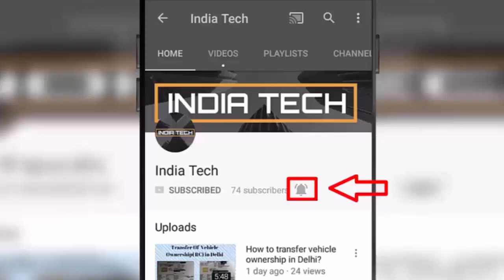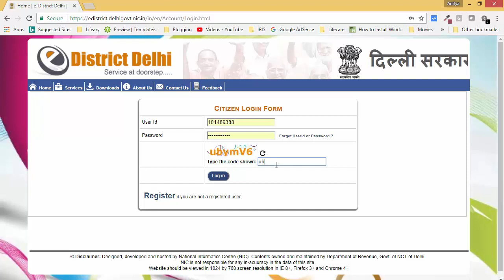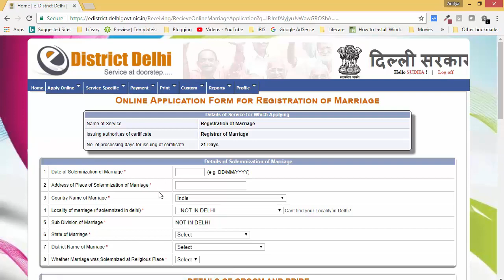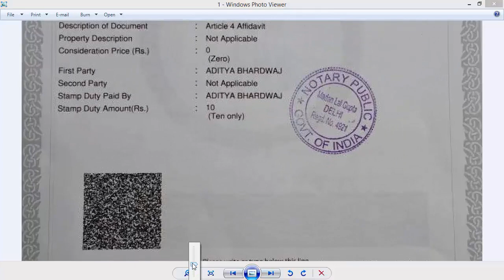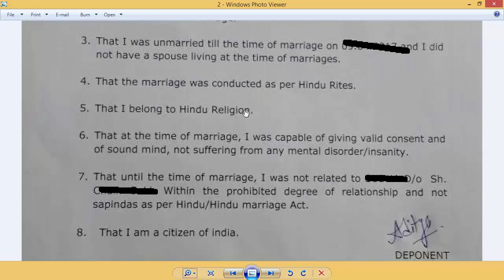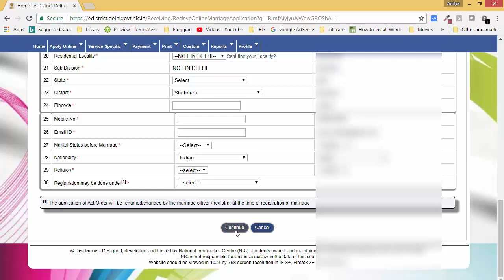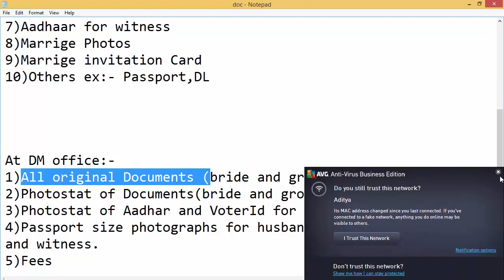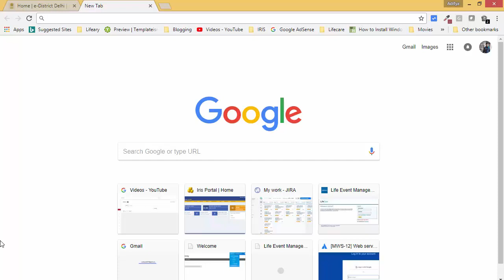How to register marriage in Delhi | Marriage Certificate Registration in Delhi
Dosto India Tech k is video me hum dekhenge ki hum Marriage Registration k liye kaise Apply kar sakte hai.

How to register marriage in delhi?
Marriage registration in Delhi?
How to apply for marriage certificate?
How to apply for marriage certificate in Delhi?
How to register marriage under hindu marriage act?

PAN Card से   Aadhaar Card link का Status कैसे  चेक  करे  | Check Status of PAN Link with Aadhaar

About:-
Hello friends, Welcome to "India Tech", my motive behind creating this channel is to make easy to understand, Tech Videos in Hindi, and I want each and every individual whoever is interested in technology to be able to understand it in the easiest possible way.